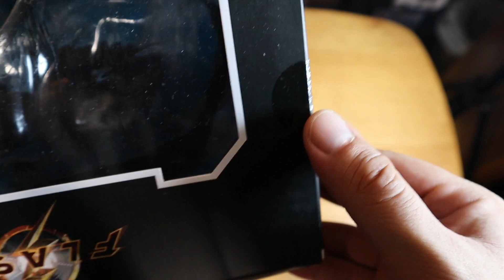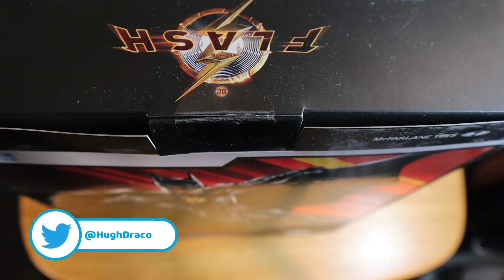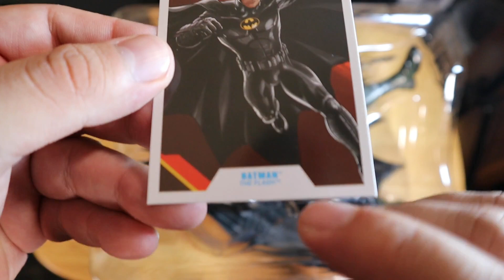Unboxing Estatua Batman Multiverse de 12 pulgadas (The Flash Movie) de McFarlane Toys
El pasado, 15 de junio, se estrenó en cines la más reciente película del DCUniverse, TheFlash; que marca el reinicio de todo este universo cinematográfico pero también el regreso triunfal de MichaelKeaton como Batman.

En este video hicimos el Unboxing de la estatua de 12 pulgadas Batman Multiverse (The Flash Movie) de McFarlane Toys.

0:00 Presentación Inicial e Introducción
3:20 Descripción Empaque y Embalaje Externo
4:51 Unboxing de la Figura
9:27 Armado Final de la Figura
10:25 Descripción de la Figura
12:23 Comentarios Finales
12:55 Despedida